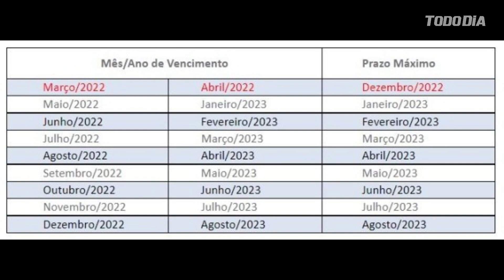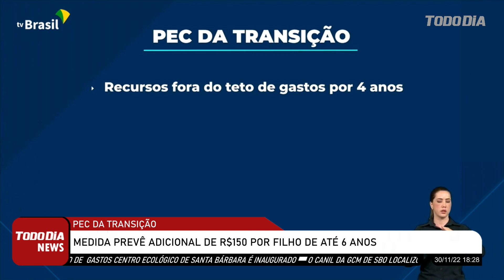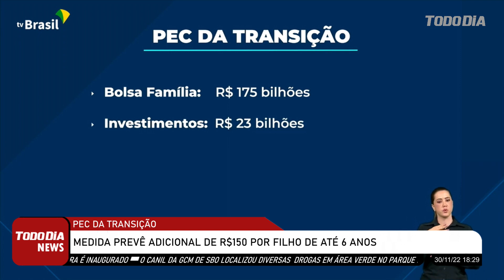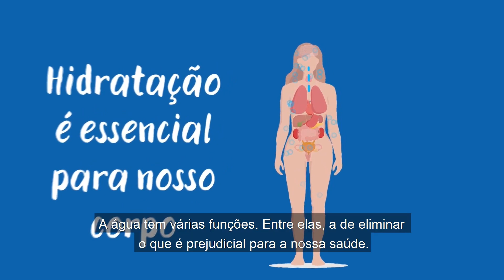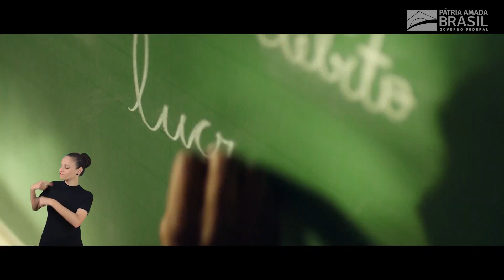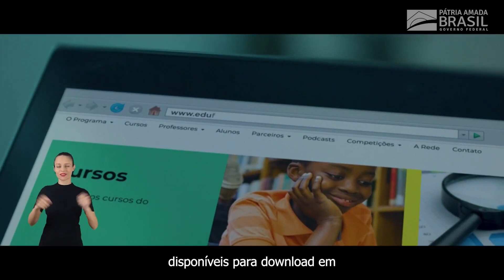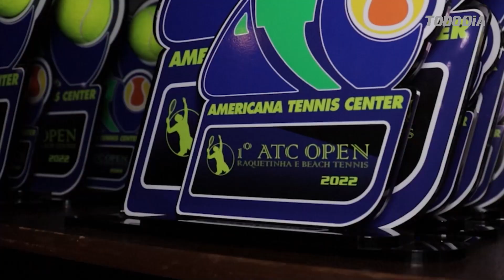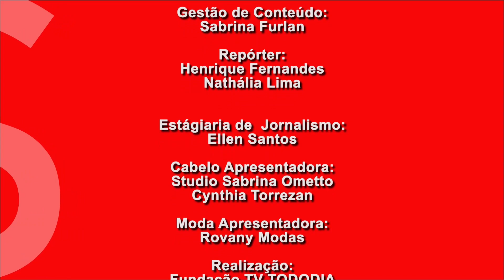TODODIA NEWS SEGUNDA EDIÇÃO - 30/11/2022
TV TODODIA CANAL 14.1